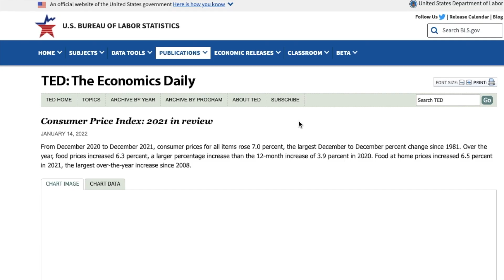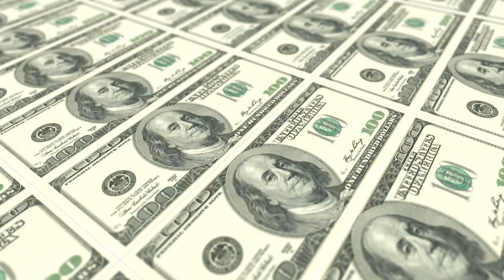INFLATION SIMPLIFIED (so even a 7 year old can understand it!)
My 7 year old, Barron, joins me to simplify INFLATION for you. You've heard it in the news but what is INFLATION and how does it affect you? How is inflation measured and what can you do about it?  Find out the answers to all of those questions and more on this video!

FREE STUFF & RECOMMENDATIONS👇
► Deposit $100 and get 2 FREE stocks!

► Selling, buying or investing in real estate?

Danny Batsalkin
DSCVR Real Estate Network, Inc.

I'm Danny Batsalkin and if we're just meeting, I’ve been a real estate broker for over 15 years, I’m a real estate and business coach, and former attorney. My passion and mission is to help you make better decisions in real estate, business and finance, and achieve all of your goals!